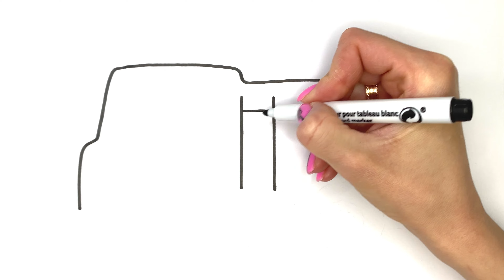How to draw and coloring a fire truck/ як намалювати та розмалювати пожежну машину /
How to draw and coloring a fire truck/ як намалювати та розмалювати пожежну машину / Cara menggambar dan mewarnai mobil pemadam kebakaran / Como desenhar e colorir um caminhão de bombeiros

menngambar
melukis
dan mewarnai
cara melukis dasar

Hello! I’m Kate 🤩
Let’s drawing and colouring with me
Drawing with my channel @coloringua
Let’s study numbers and colours